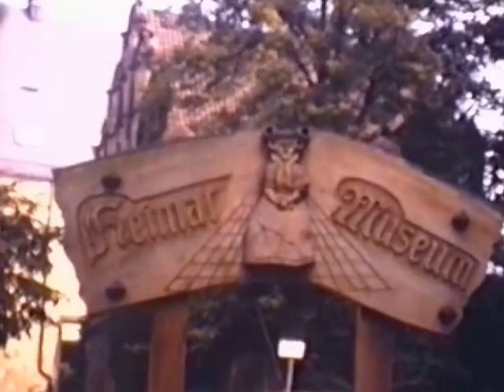Stadthagen kleiner Stadtrundgang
der Film stammt wohl von 1975, aufgenommen mit Super 8 Kamera.